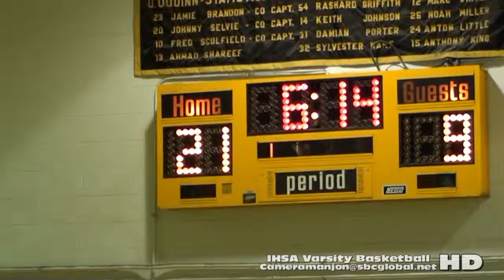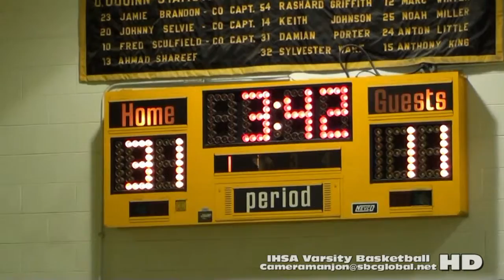* (Game1) Team Englewood@King Jaguars Varsity Basketball '15 2nd Quarter (Chicago) CPS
* (Game1) Team Englewood@King Jaguars (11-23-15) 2nd Quarter